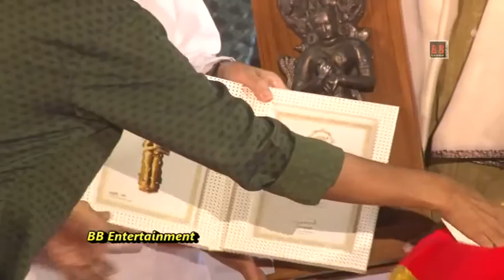GULZAR ji at Amar Ujala Best Novelist Awards